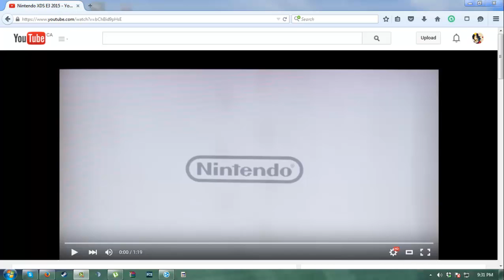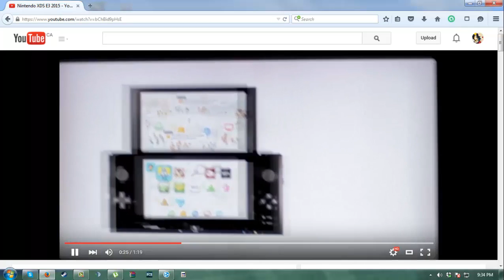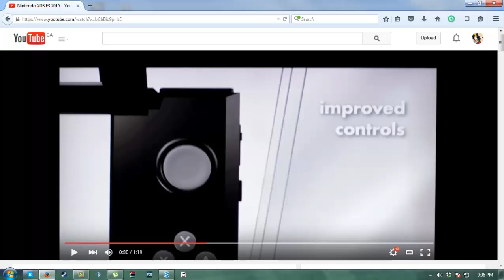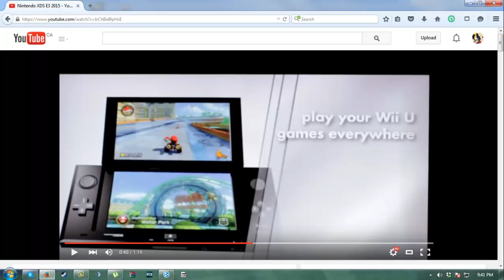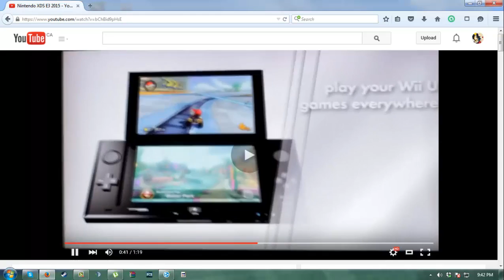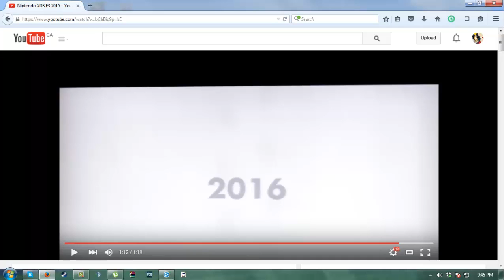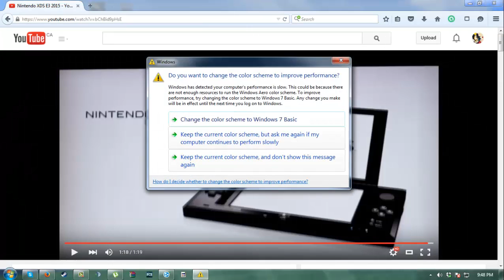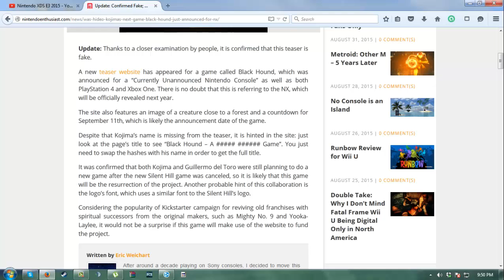Nintendo XDS Disection